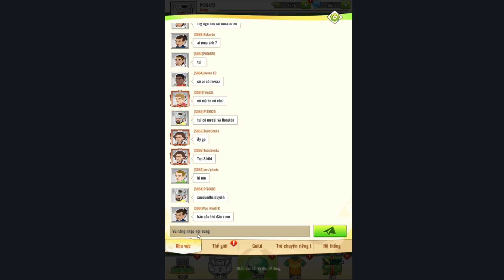Nhận Siêu Cầu Thủ Neuer Hạ Gục Ronaldo - Dân Chơi Bóng Đá - Top Game Cực Hay Android Ios